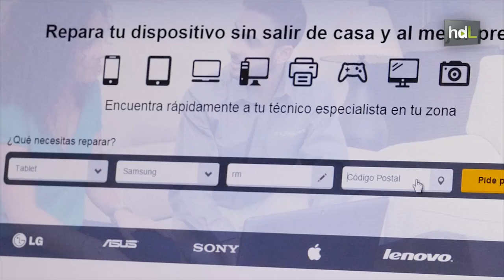HDL Myfixpert: la web en la que comparar presupuestos y arreglar tu tablet o móvil sin salir de casa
El usuario tan solo tiene que escribir las características del smatphone, tablet u ordenador y comunicar a través de la web el tipo de avería que sufre su dispositivo. A partir de ahí, varios técnicos de su zona pujarán por el servicio con una oferta económica concreta y el cliente será quien elija entre ellos. Myfixpert es un proyecto de economía colaborativa nacido en Sevilla pero que cuenta ya con una red de 1.700 profesionales por toda España. Mayor comodidad para el cliente, más posibilidades de trabajo para el técnico.